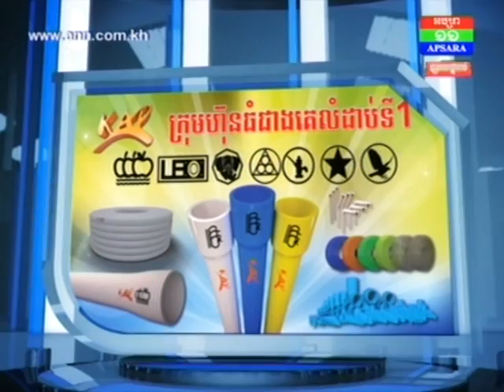របងថ្មហ៊ុំព័ទ្ធដីឆ្នេរឯករាជ្យ ត្រូវបានអាជ្ញាធរវាយកម្ទេច បើកឲ្ឲភ្ញៀវទេសចរលេងកម្សាន្តឡើងវិញ